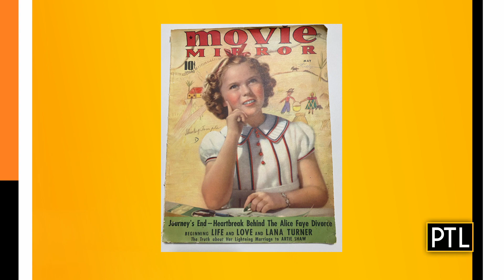What's It Worth With Dr. Lori: April 20, 2021 (Pt. 1)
Dr. Lori is back to appraise more of your antiques and family heirlooms!